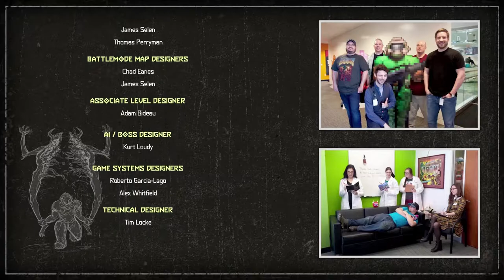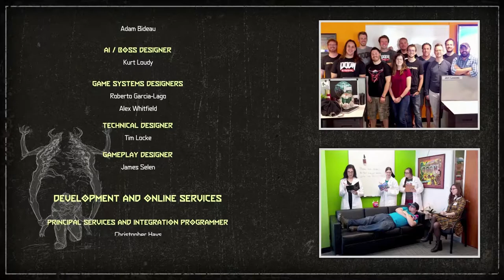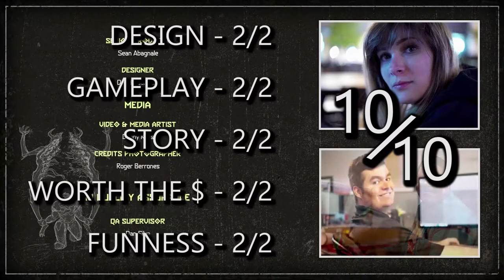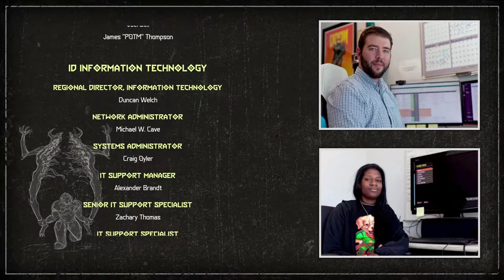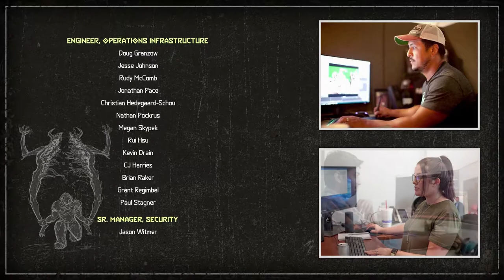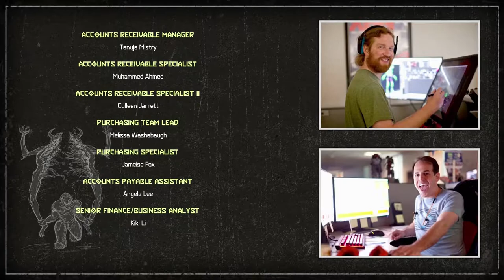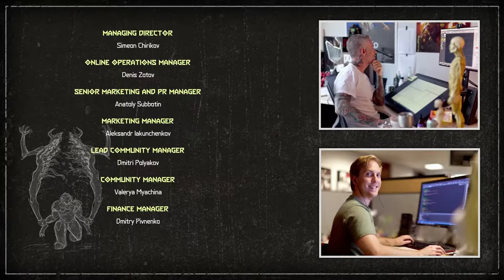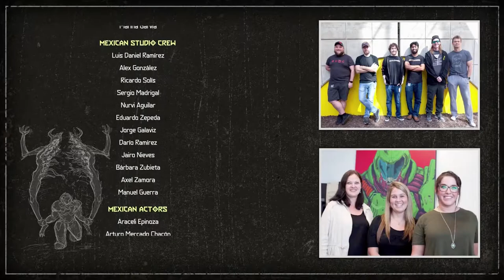DAISY HAS BEEN AVENGED - DOOM Eternal #13 (END)